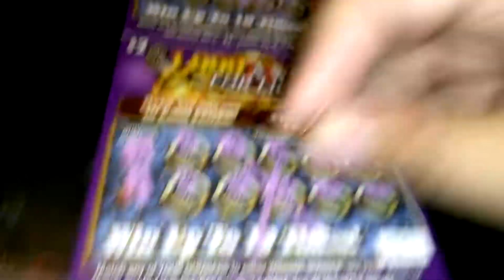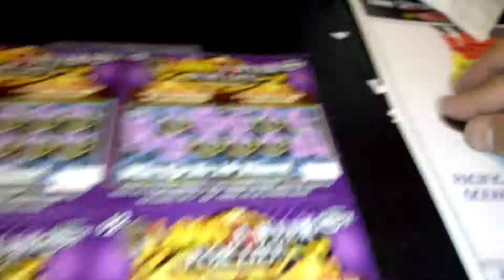5 for 5 #4262